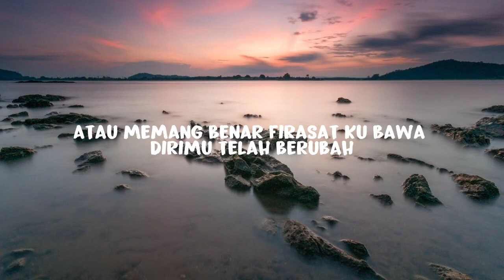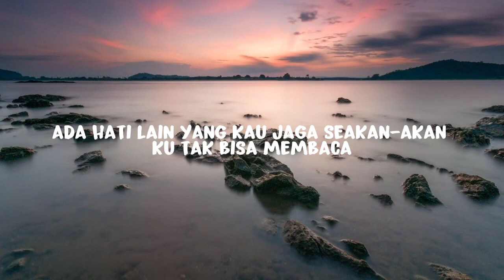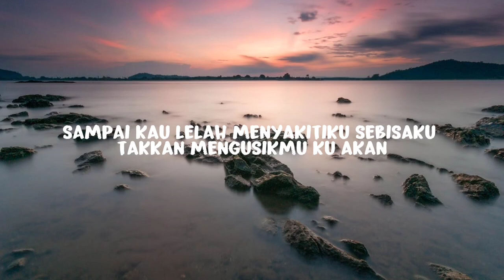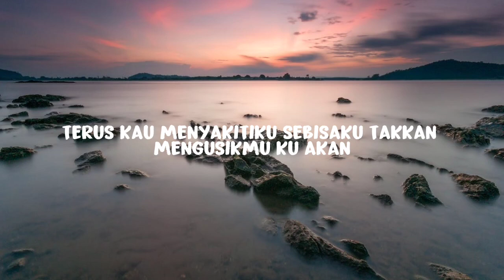Fabio Asher - Bertahan Terluka (Lirik)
Lirik Lagu

Song: Bertahan Terluka
Artist: Fabio Asher
Written by: Trakast, Fabio Asher

Entahkah prasangka atau memang benar firasatku bahwa dirimu t’lah berubah senyummu berbeda

Dan benar saja ada hati lain yang kau jaga
Seakan-akan ku tak bisa membaca
Kau buat seperti tak ada yang terluka

Lakukanlah semaumu
Sampai kau lelah menyakitiku
Sebisaku tak kan mengusikmu
Ku akan mencoba mengerti dirimu

Andaikan kau tahu rasa sayangku melebihi rasa sakitku ini
Mungkin kau tak kan pernah menyangka
Mengapa ku tetap disini